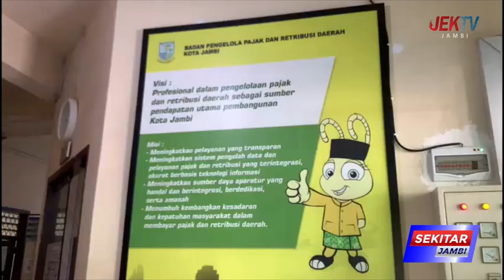REALISASI PAJAK AIR TANAH KOTA JAMBI TIDAK TERCAPAI